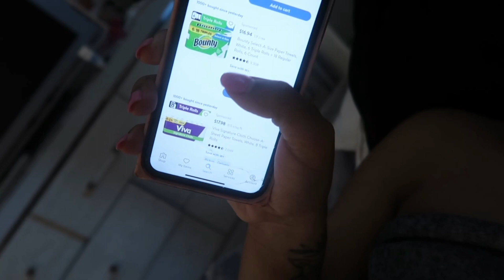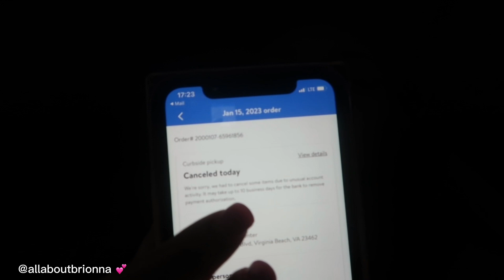vlog: come to my appointments with me | new tattoo, nails, grocery shopping. New year RESET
Heyyy gangg! Hope you are all starting the New Year right. Starting fresh and resetting is essential to me, and I wanted to share this with you guys. Hopefully it motivates someone to get in a greater mindset for the New Year! God bless!

IG and Tiktok: allaboutbrionna 💕